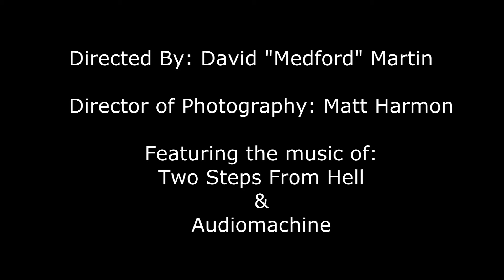Giant Bug Movie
This is an original concept of a horror film that was going to include a large CGI bug, but in fact turned out to be a lower budget costume goblin thing.